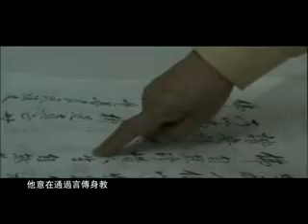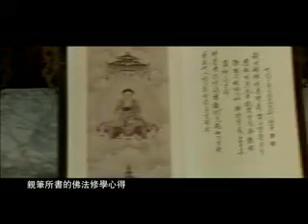N Segment 012312 A7